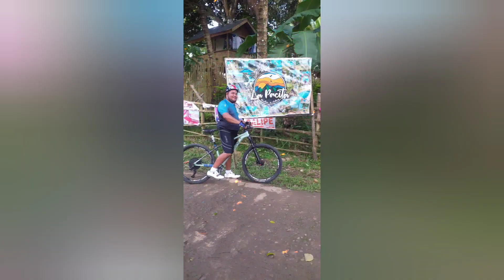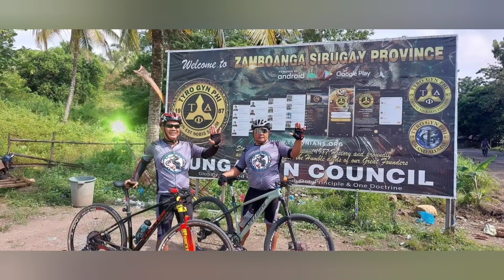Cockers Bikers 2022